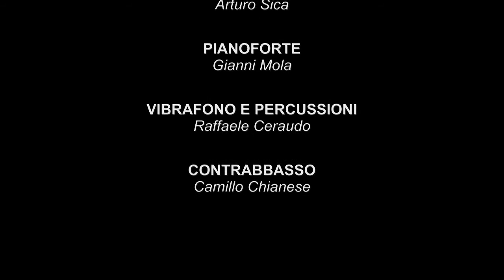"CHADOR" - (Astor Piazzolla)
NEOFONIA ENSEMBLE - Piano, Arranger & Director, Gianni Mola (dal CD "Concierto para Quinteto" Stradivarius – STR 33616)